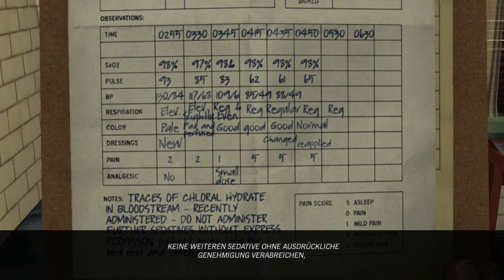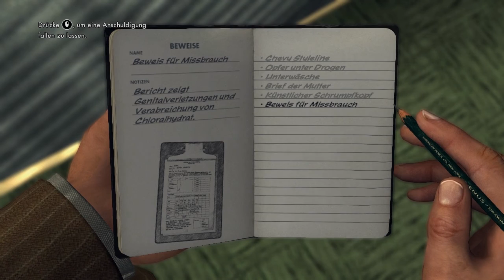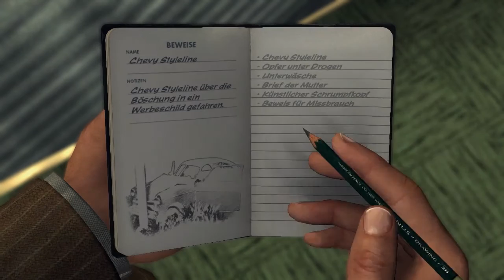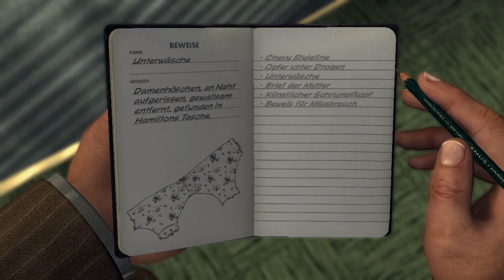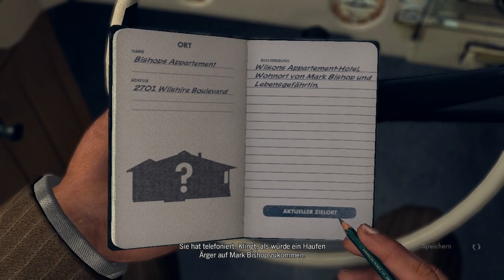L.A. NOIRE ♯017 Kindesmissbrauch ✰Let's Play✰Action✰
Widerwärtige Praktiken werden im Hollywood der Vierziger angewandt um junge, naive Mädels mit dem Versprechen "groß raus zu kommen" zu vergewaltigen und zu missbrauchen. Unschön all das. Aber dem Opfer geht es soweit gut, dass sei gesagt. Sie spricht sogar weiter von ihrer Karriere als Schauspielerin...

✰ L.A. NOIRE ✰
Actionadventure von Team Bondi und Rockstar Games.

L.A. Noire ist ein Computerspiel, entwickelt von Team Bondi und veröffentlicht von Rockstar Games. Ursprünglich als Exklusivtitel für die PlayStation 3 angekündigt, erschien das Spiel auch für die Xbox 360 und PC. L.A. Noire wurde am 17. bzw. 20. Mai 2011 in den USA und Europa veröffentlicht, die PC-Version erschien am 11. November 2011. Das Spiel wurde circa fünf Millionen Mal verkauft.
Das Spiel spielt in Los Angeles im Jahre 1947 und überträgt dem Spieler die Aufgabe, eine Serie von Mordfällen zu untersuchen. Wie der Titel suggeriert, lebt das Spiel von Themen und den ästhetischen Elementen des Film noir -- ein Filmgenre der 1940er und 1950er Jahre, gekennzeichnet durch Verbrechen, düstere Bildgestaltung und entfremdete, verbitterte Charaktere. L.A. Noire nutzt Farbgebung als Hommage an den visuellen Stil des Film noir. Die Schauplätze der Nachkriegszeit bilden den Hintergrund für Handlungselemente wie Korruption und Drogen, die im Bezug zu Kriminalfilmen der 1940er Jahre stehen. Erwähnenswert ist der Einsatz der Echtzeitbeleuchtungstechnik der Firma Lightsprint, sowie die als Motionscan bezeichnete Technik von Depth Analysis, bei der die Mimiken von Schauspielern mit 32 Videokameras aufgezeichnet und digitalisiert wurden, um realistische Gesichtsausdrücke aus jedem Blickwinkel im Spiel zu ermöglichen. Das Datenvolumen, das dafür benötigt wurde, betrug bei L.A. Noire 300 Terabyte.